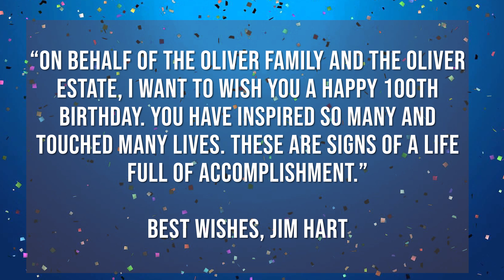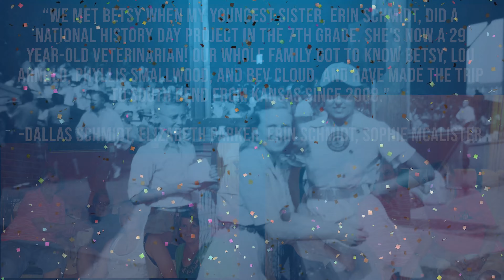Happy Birthday Betsy!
Former South Bend Blue Sox player Betsy Jochum turns 101 today! Last year we created this star-studded video in honor of her 100th birthday. So many of of you, national and local, sent us videos and photos of birthday wishes and fond memories to share with Betsy. We are thrilled to share it again! Happy Birthday Betsy!